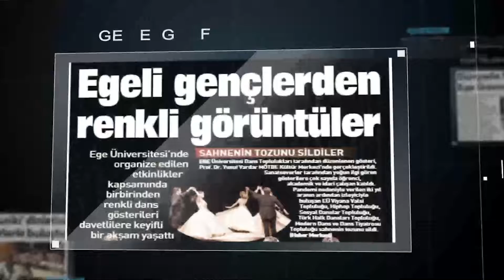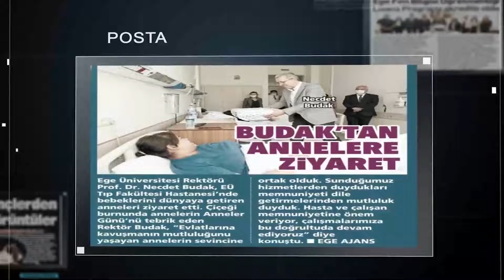EGE ÜNİVERSİTESİ BASINDA BU HAFTA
Ege Üniversitesi'nde, 6 Mayıs ile 12 Mayıs tarihleri arasındaki faaliyetler basına böyle yansıdı.

1-  Dünyada 54 bilim alanında Ege Üniversitesi sıralamada
2-  Ege'de yıldızlar geçidi
3-  Patent raporu'nda Ege, ikinci sırada
4-   Ege fen bilgisi öğretmenliği lisans programı akredite oldu
5-  Budak'tan annelere ziyaret